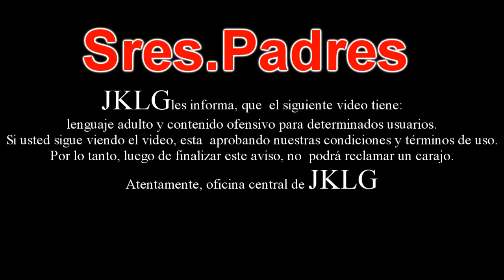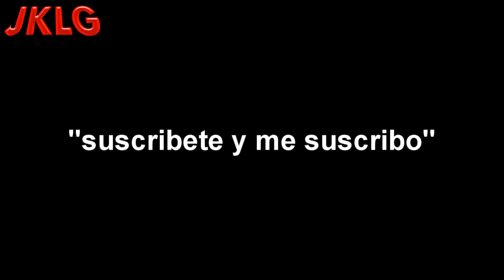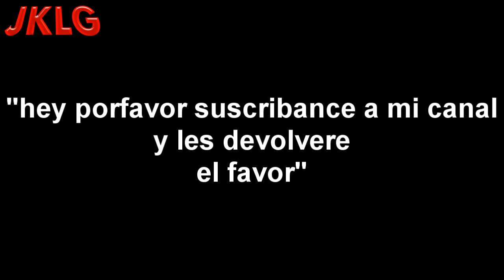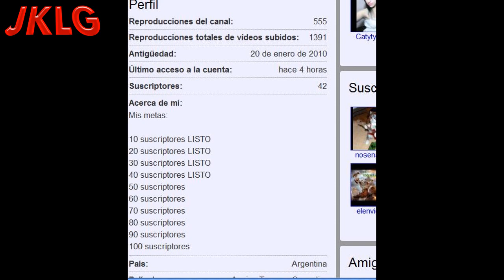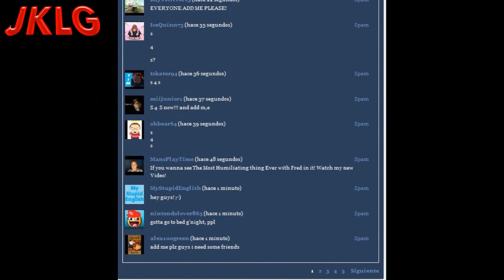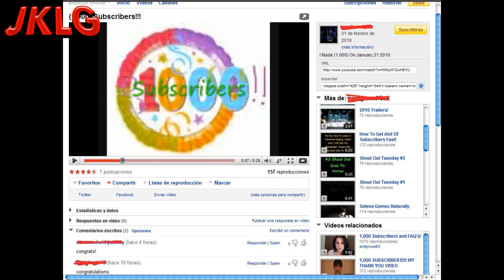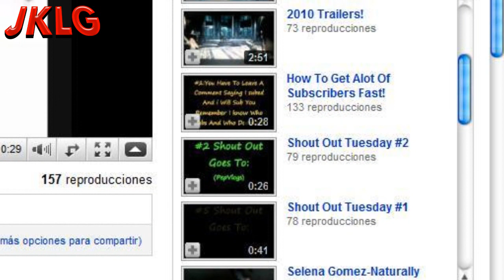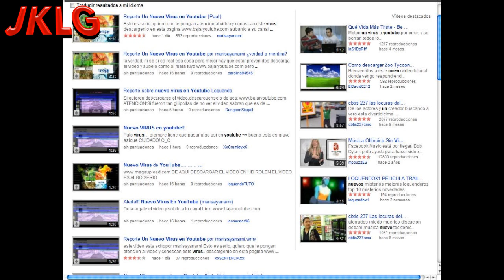Opinión del Sub x Sub + especial 150 sub | Roland Kenway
mas de 150 suscriptores gracias a todos por hacerlo posible!

cuantas veces hemos escuchado esa frase?
En este video les mostrare y explicare el concepto mas ridículo y la forma mas entupida y baja de conseguir suscriptores